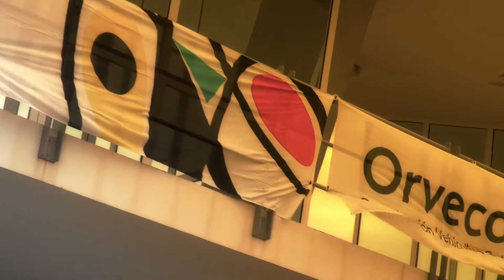Rally La Candelaria 2014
Toñín Suárez - Moisés Robayna se imponen en el V Rallye La Candelaria 2014. El resumen completo el miércoles a las 22.00 h en Biosfera TV, el jueves en YouTube y el Viernes en Tindaya TV